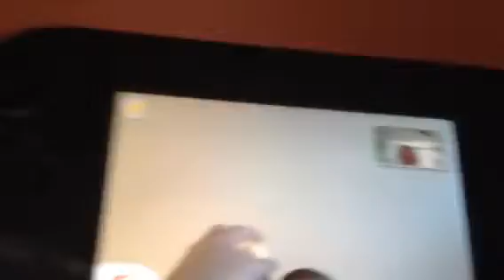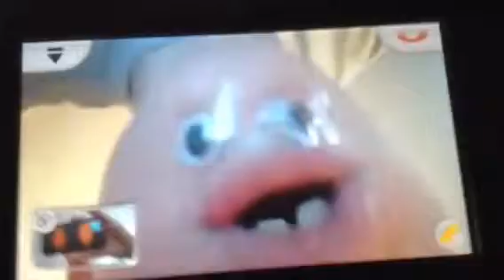Ronan the mutant blob chin